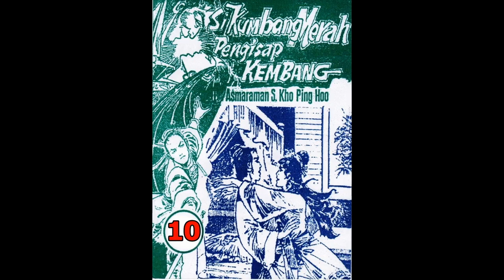Seri Cerita Silat SI KUMBANG MERAH PENGHISAP KEMBANG JILID 10